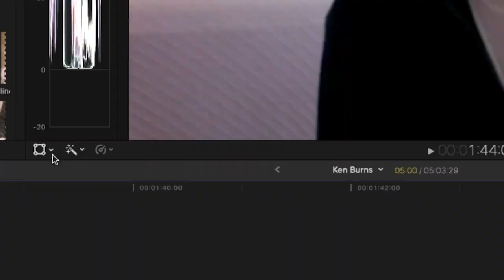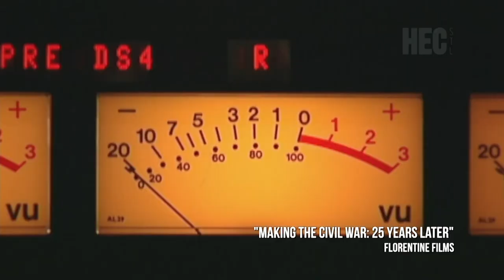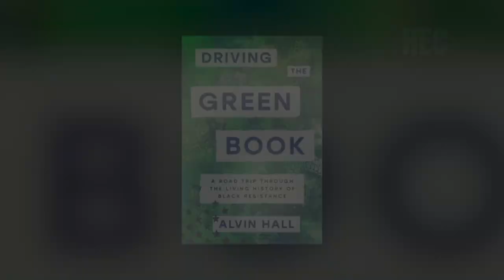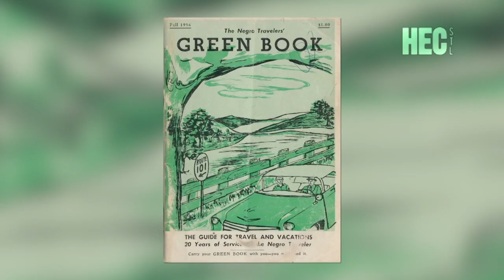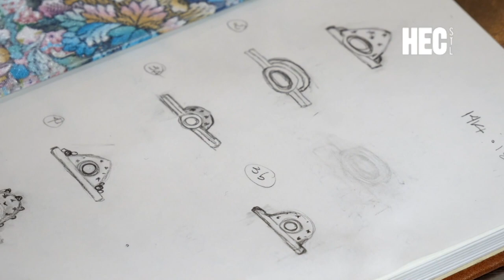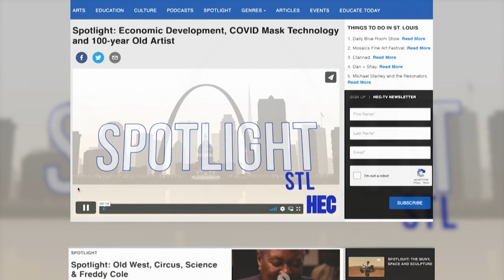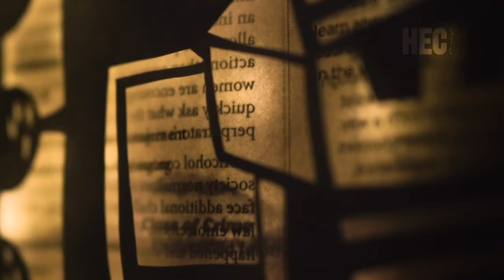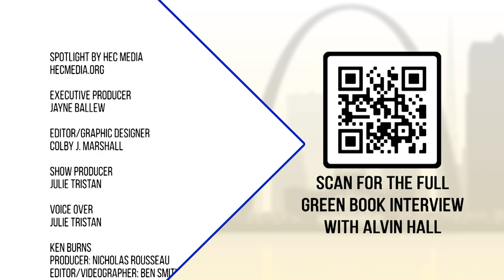Spotlight: Ken Burns, Driving the Green Book, Life Within Shadows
In this week's episode, an exclusive interview with acclaimed documentary filmmaker Ken Burns, a look at the St. Louis shoe industry, a roadtrip through the living history of black resistance, meet an artist you will find at the St. Louis Art Fair September 8th - 10th, Lights, Camera, Arthropods! at the Butterfly House, and an artist who explores some of the many stories of domestic abuse within immigrant communities in the St. Louis area.